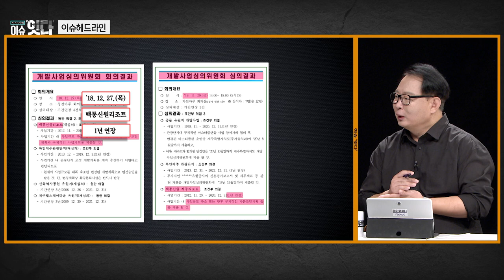시사기획 "이슈잇다" 240822 방송 [이슈헤드라인2] 중산간 ‘개발 제한’, 일부는 허용?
[이슈헤드라인2] 중산간 ‘개발 제한’, 일부는 허용?
  - 도정에서 발표한 ‘지속가능한 도시관리계획 수립기준안’을 둘러싼 개발 특혜 논란
  - 중산간 개발제한구역에 한화와 같은 일부 대기업이 개발 중인 구역이 빠져 특혜 의혹이 발생하고 있다
  - 대규모도시개발 사업이 제주에서 가지는 문제점들에 대한 지적들